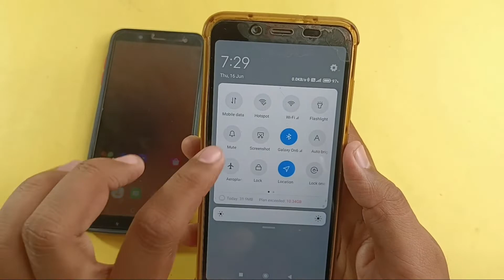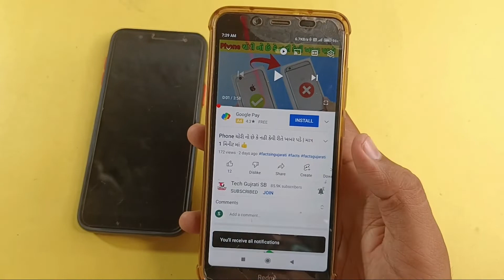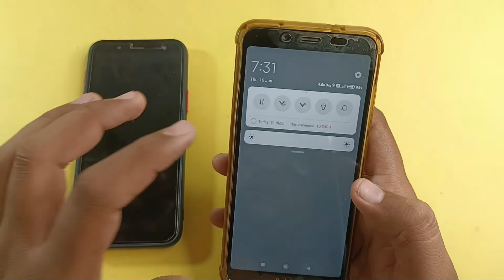Bluetooth ચાલુ કરી ને ચલાવો Unlimited ઇન્ટરનેટ | How To Turn On Bluetooth and Use Unlimited Internet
વાઇફાઇ હોટસ્પોટથી ઇન્ટરનેટ કેવી રીતે શેર કરવું તે દરેક વ્યક્તિ જાણે છે પરંતુ શું તમે જાણો છો કે તમે બ્લૂટૂથથી પણ ઇન્ટરનેટ શેર કરી શકો છો??? આ વીડિઓ માં હું તમને જણાવીશ કે મોબાઈલમાં બ્લૂટૂથ વડે ઈન્ટરનેટ કેવી રીતે શેર કરવું, તો ચાલો જાણીએ.